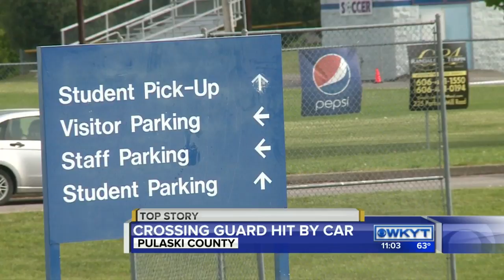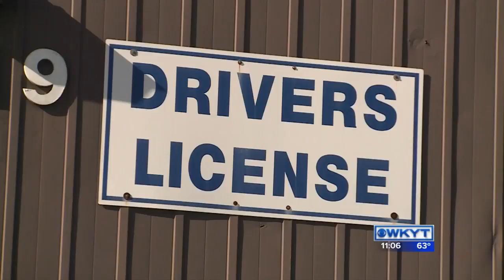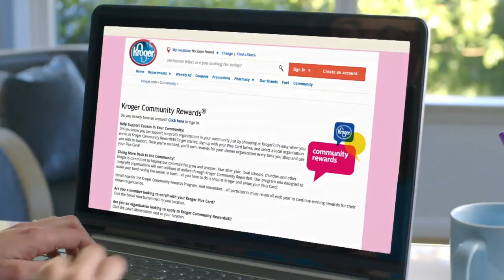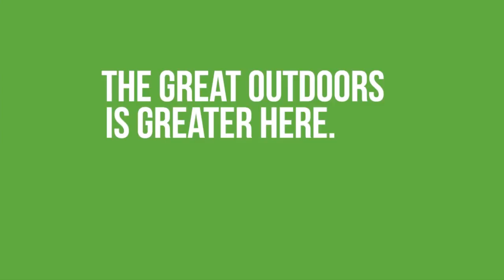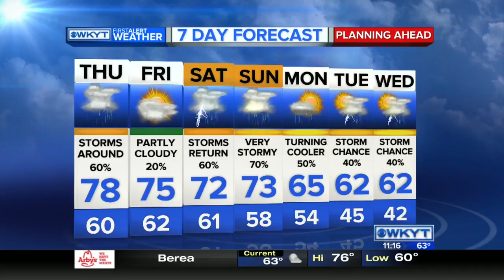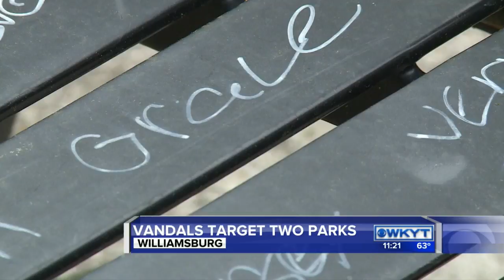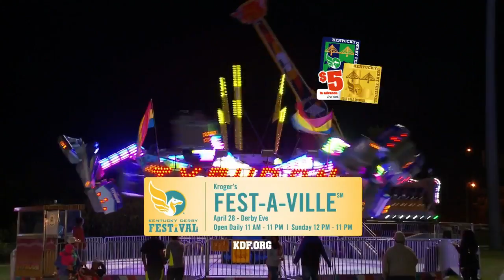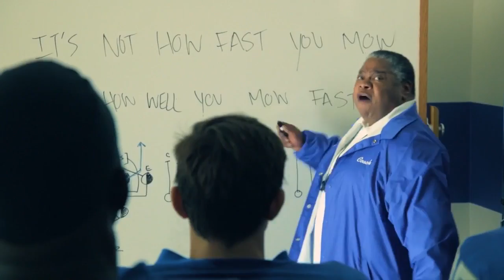WKYT News at 11 PM on 4-27-2016